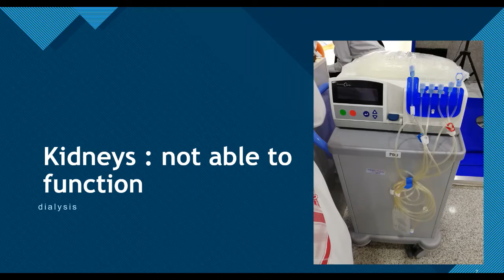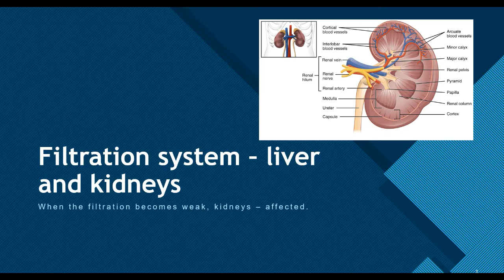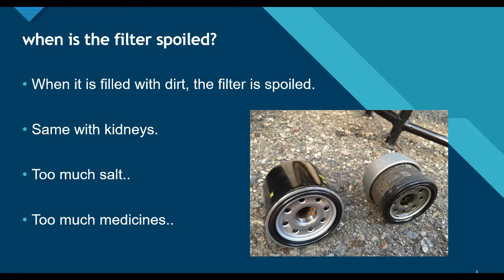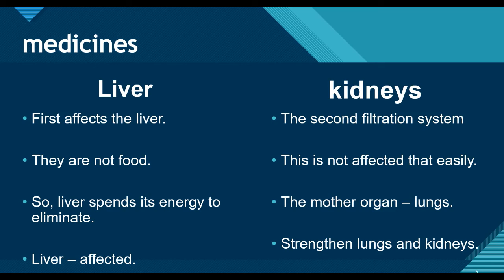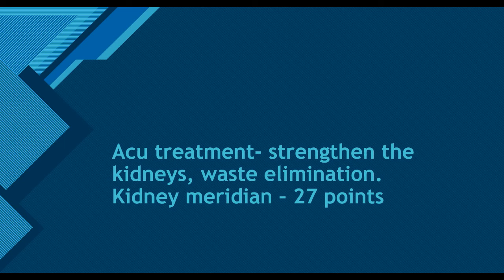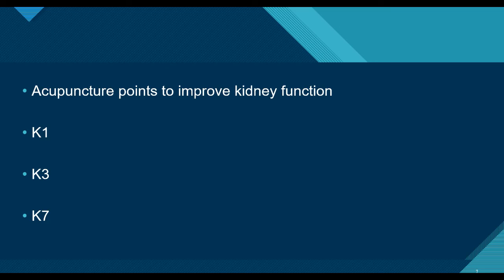dialysis :episode 18 : sourastra tuber : acupuncture series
this video explains about dialysis, the reasons and solutions to improve kidney's function.